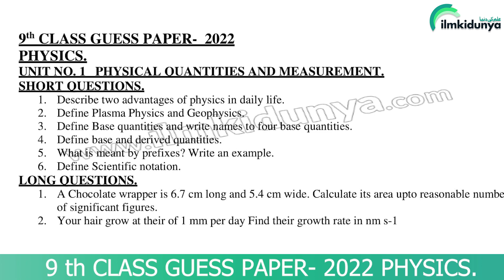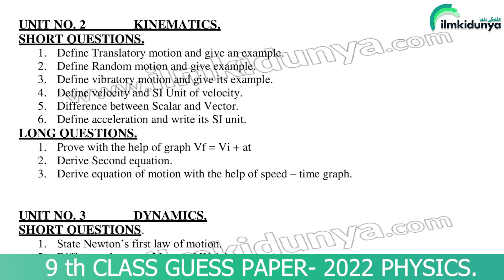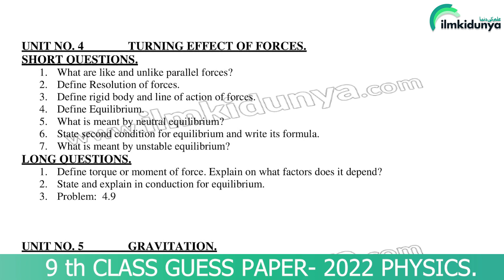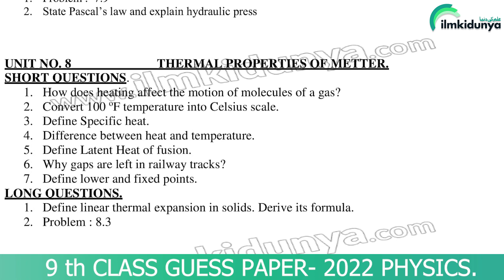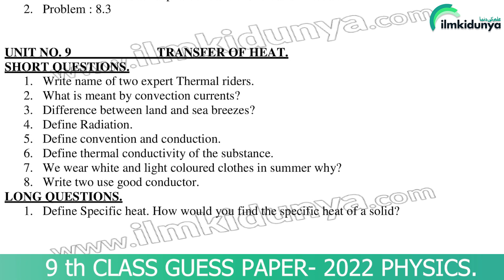9th Class Physics Guess Papers 2023 - 9th Physics Guess Paper 2023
Before the preparation of the 9th class annual exams 2023, one of the most important things to consider is the pairing scheme. The Board assures to provide the paper scheme to the students to assist them in their preparation for the annual exams. The topics included in the 9th class physics paper scheme 2023 are Physical Quantities and Measurement, Kinematics, Dynamics, Turning Effect of Force, Gravitation, Work and Energy, Properties of Matter, Thermal Properties of Matter, Transfer of Heat. The candidates are required to check the division of the questions for each chapter and then devise the preparation plan according to it.